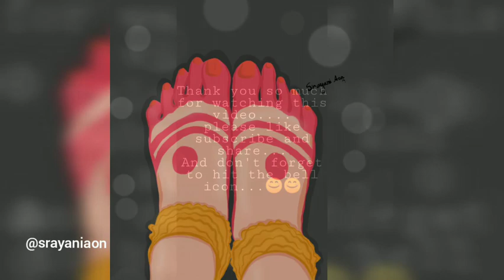Digital painting...♥️♥️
Digital painting is love. here you guys are watching that how can I draw this digital painting .I am trying my best..